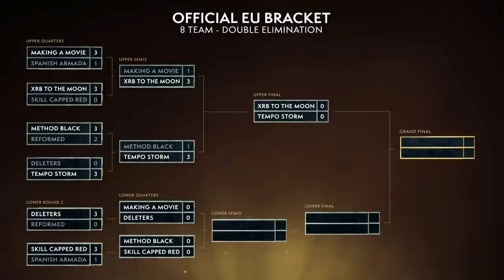BFA ARENA EU CUP #3! AWC WoW BFA Fall Championship! Method Black vs Tempo Storm